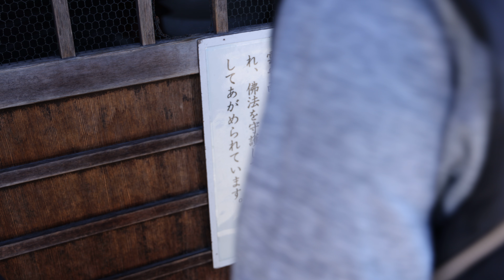8K/30p 2022/11/18 京都南禅寺の紅葉(Autumn leaves of Nanzenji Temple, Kyoto)#7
Kyoto, Japan.
8K UHD(7680×4320), 30p, ALL-I, Canon EOS R5 + RF24-105mm F4 L IS USM